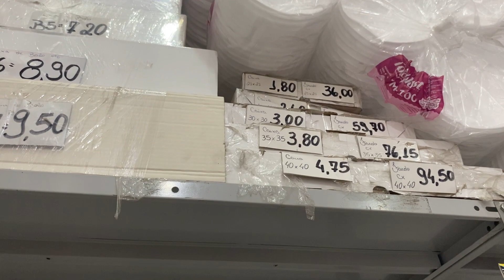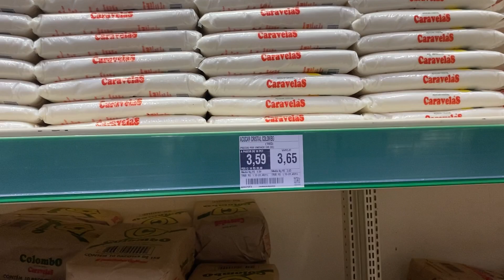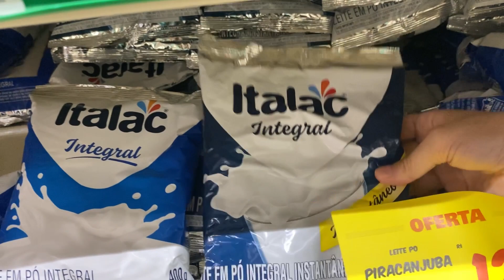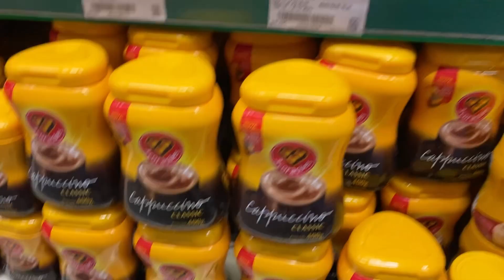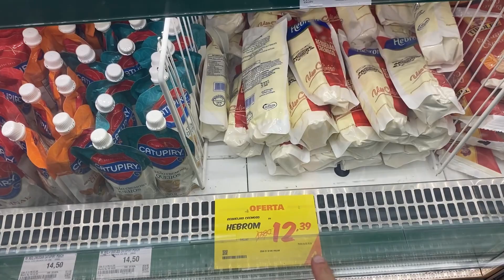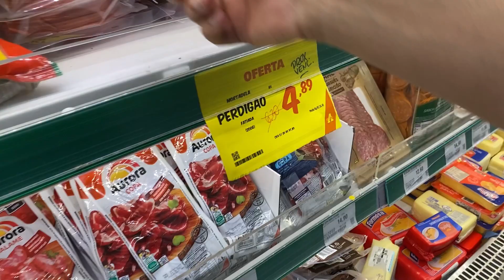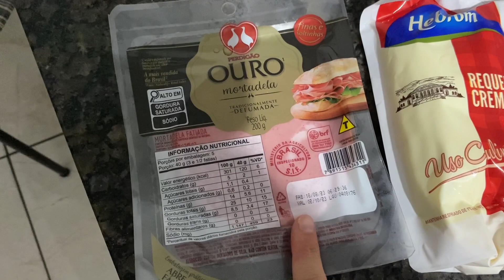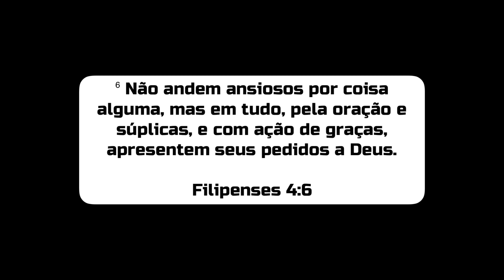COMPRAS PARA A NOSSA CAFETERIA NO ATACADAO + VALORES